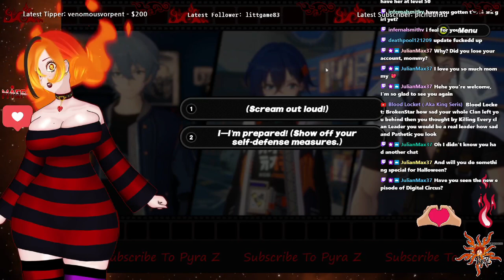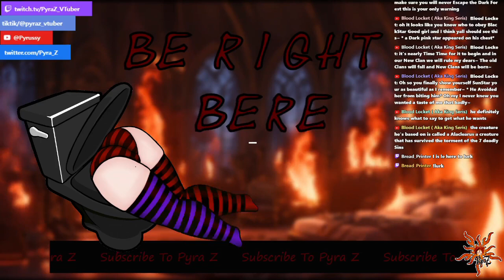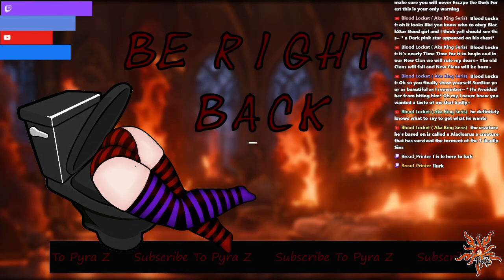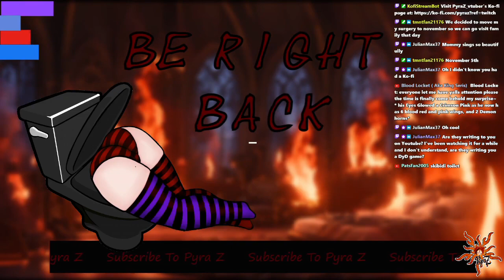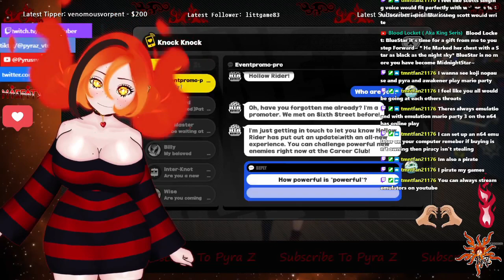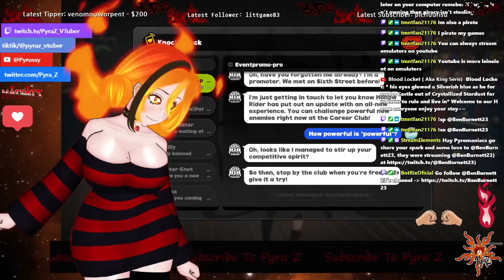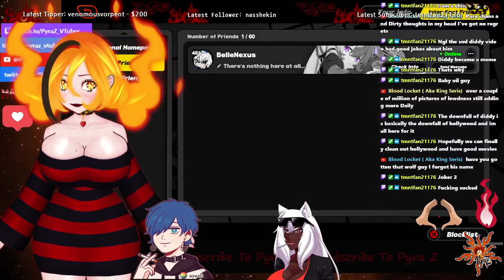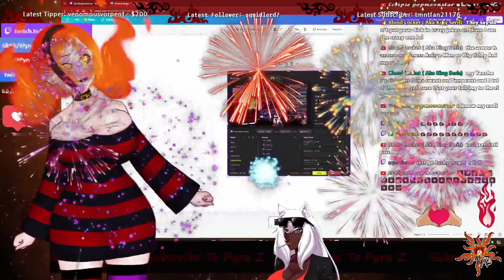Is The Machine A Tsundere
Pyra Z is playingZenless Zone Zero again. She is doing her very best to not get distracted by the mini games and is trying to focus on the main story but before she gives in she finds herself wondering Is That Machine A Tsundere? for a building?

7th of October 2024